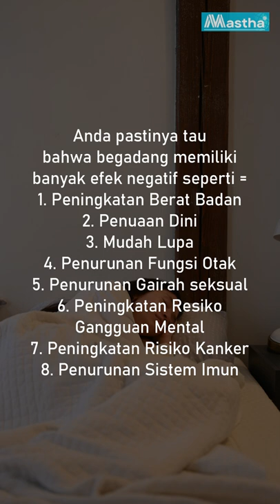BEGADANG Bikin Pendek Umur?? Ini cara mengatasinya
Hubungi kami,

Stetoskop
Tensimeter
Tensi Digital
Korset langsing
Korset bungkuk
Korset kesehatan
Kursi Roda
Kursi Roda electrik
Instrument medis
Alat sunat Flasscutter
Nebulizer
Alat Uap
Tabung Oksigen
Regulator
Ranjang Pasien
Masker Oksigen
Pinset
Gundting
Alat Operasi
Lampu Inframera
Blade
Jarum Suntik
Spuit
Commode Chair
Kursi BAB
Benang Jahit
Masker N95
Penlight
Mikroskop
Instrument Lab